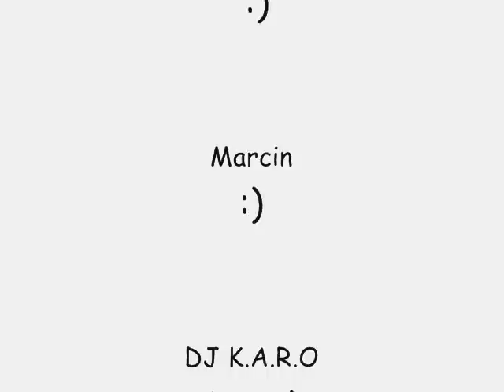Impreza Andrzejkowa 2010 w Płużnicy :D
Krótki bo mało osób zgodziło się na dodanie fotek. Ale ogólnie to mi nawet wyszło :D